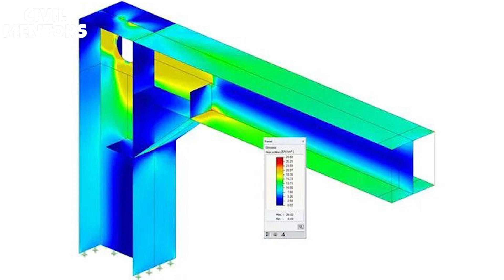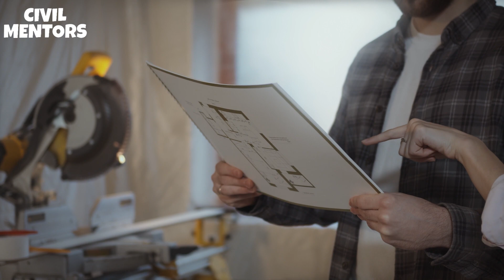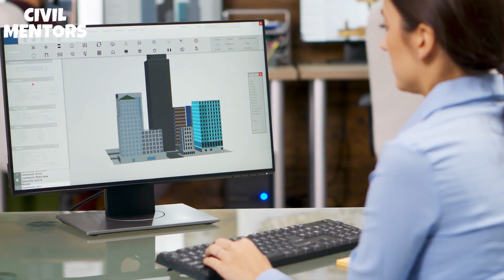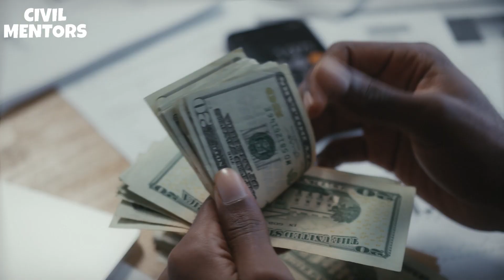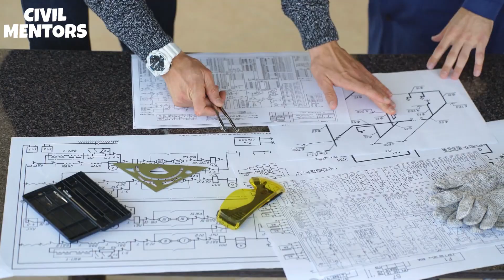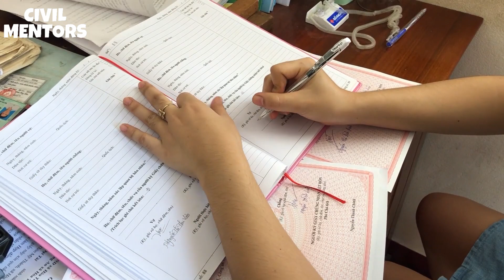How to Become a Structural Engineer?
Join us on a journey to discover the world of Structural Engineering. In this video, we'll explore what it takes to become a Structural Engineer, including the skills and qualifications needed. You'll also get a glimpse into the exciting roles and responsibilities of a Structural Engineer and the impact they have on the built environment. We'll share valuable career advice and give you an idea of the average salary for Structural Engineers. Don't miss this opportunity to learn about a dynamic and rewarding career in Structural Engineering!